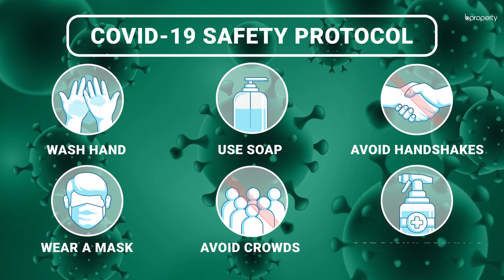Remarkable 2,143 Sq. Ft. Flat in Dhanmondi | Flat for Sale in Dhaka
As a location, Dhanmondi offers you pleasant sights, fantastic eateries and good institutions. The residence here has an excellent capacity and one that has been utilized exceptionally well to create spacious rooms and a good amount of room for the living and dining spaces. The residence has a comfortable interior and can be decorated to give the home a new kind of look. With extra facilities that come with the building as well, living here is one of the best decisions that you can make.